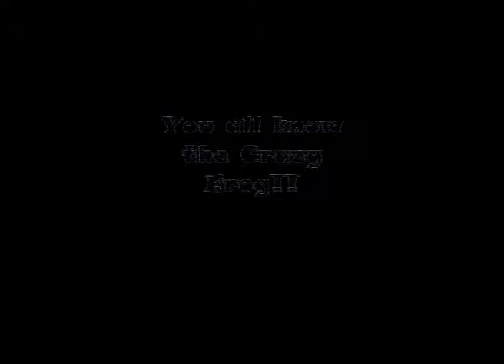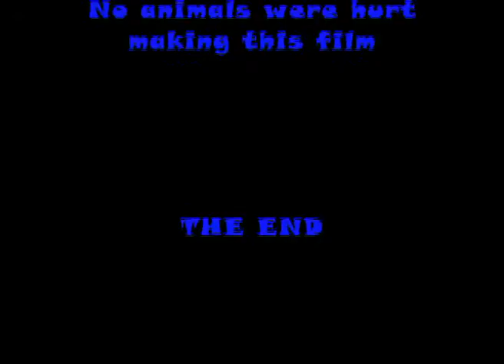crazy frog vs pixie_0001.mp4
You have seen and laughed at the crazy frog. well now meet the crazy girl named pixie!